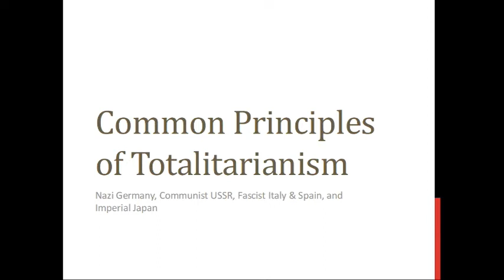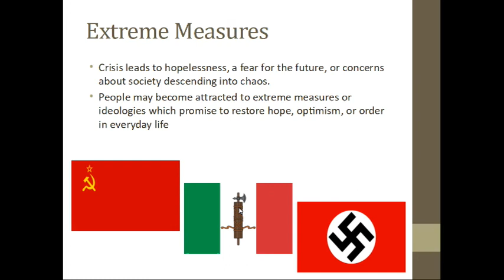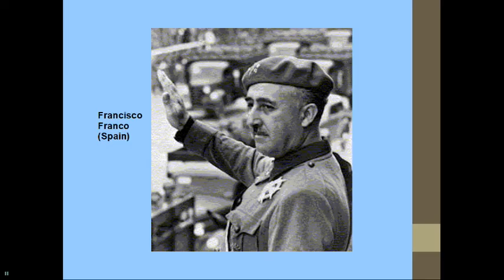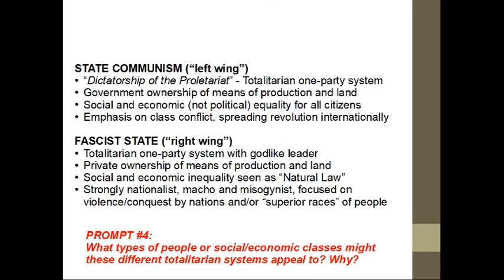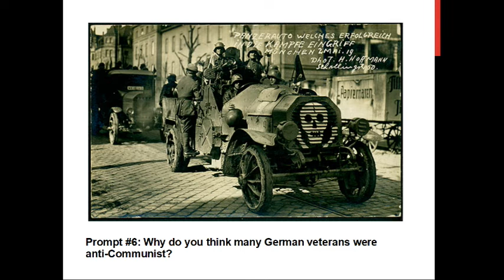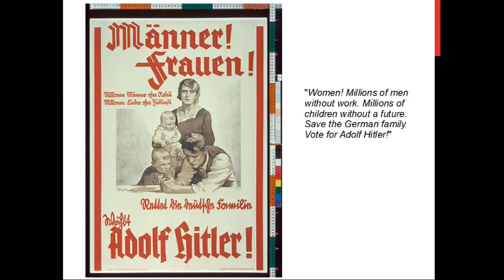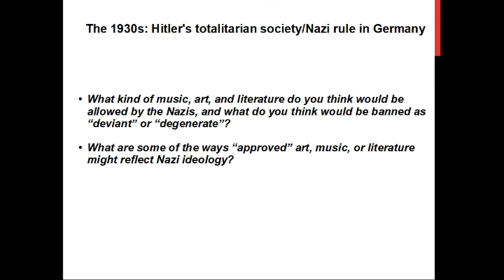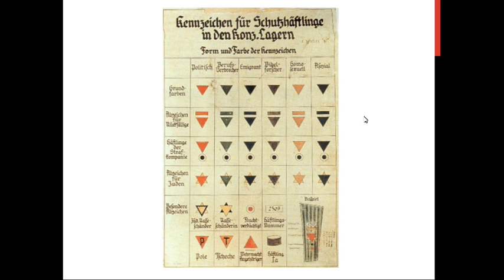Totalitarianism and the Rise of Hitler